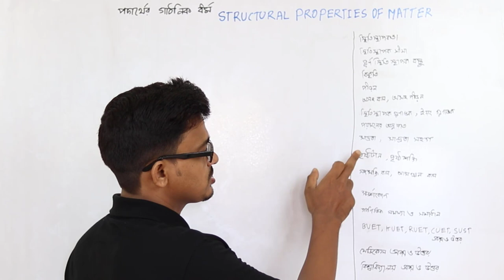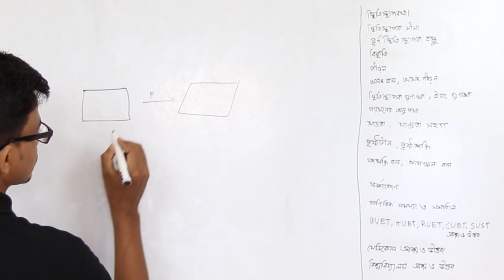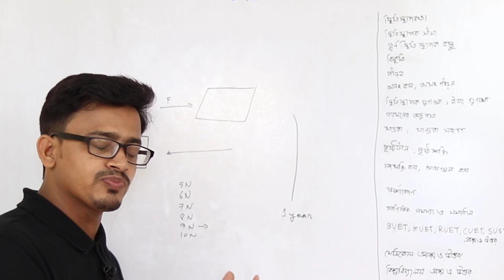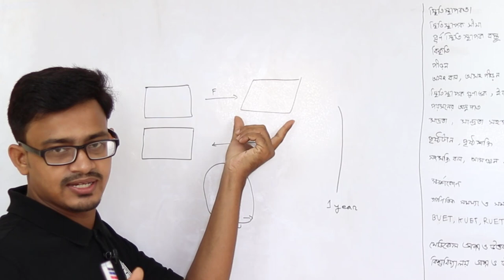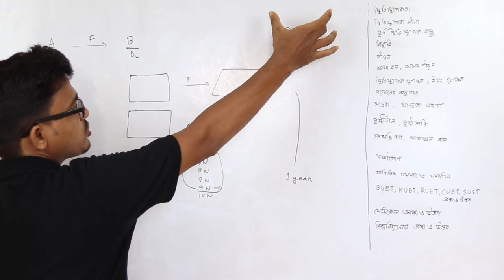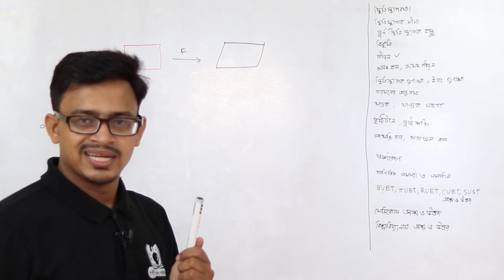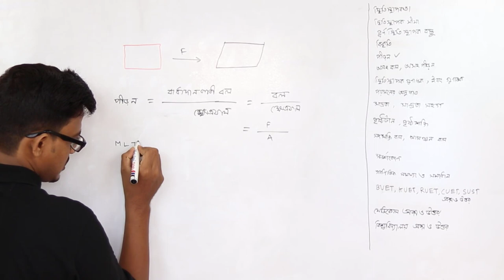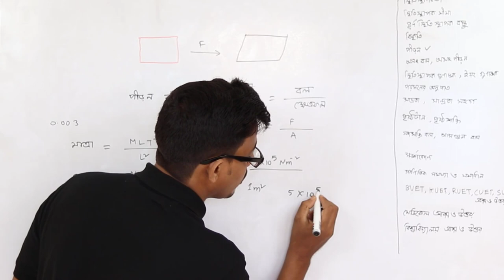Lec-01 || পদার্থের গাঠনিক ধর্ম || Structural Properties of Matter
পদার্থের গাঠনিক ধর্ম -Structural Properties of Matter
HSC Physics 1st Paper Chapter 7
পদার্থবিজ্ঞান ১ম পত্র অধ্যায় – ৭